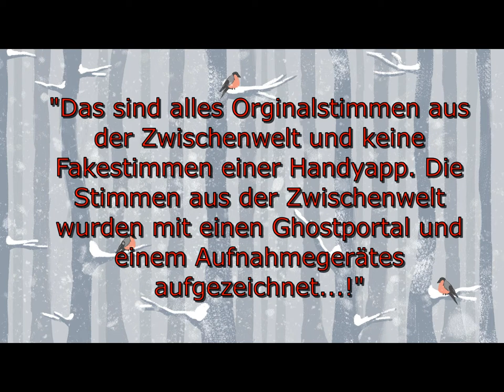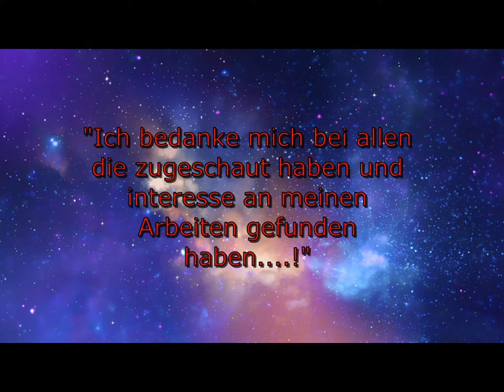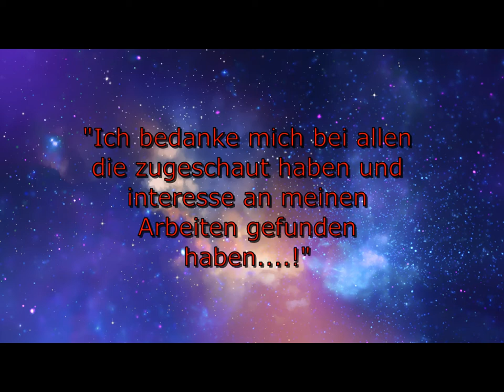Kontakt zum Andre den Satan...........!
ÜBER UNTERSTÜTZUNG WÜRDE ICH MICH SEHR FREUEN! EINFACH PER WHATSAPP   "BITTE KEINE ANRUFE"

Die Gerätschaften die mir zu Verfügung stehen:

1. RAUDIVE Diode EVP Empfänger und Mikrofon für paranormale Forschung Geisterjagd
2. FCD MK4+ Adjust 2020 Ghost Box / Portal Mega Sale Price!
3. FCD gehackt Radio Ghost Box MEGA Verkauf
4. K2 Meter
5. Ghost-Detektor-Kit